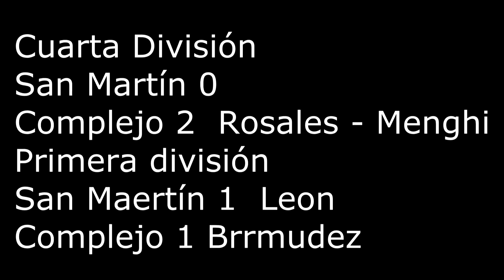san Martín MB 1 Complejo 1 Apertura 2017